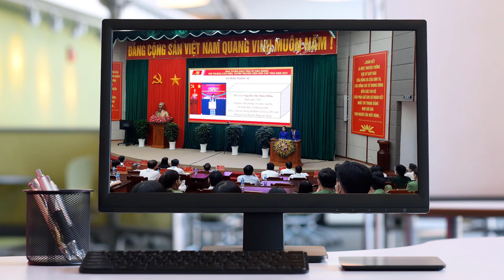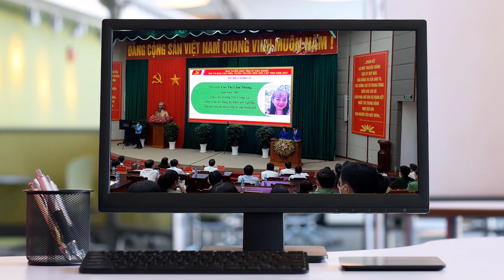TỔNG KẾT HỘI THI BÁO CÁO VIÊN, TUYÊN TRUYỀN VIÊN GIỎI TỈNH HẬU GIANG NĂM 2021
☞Lễ khai mạc hội thi báo cáo viên, tuyên truyền viên về ĐẠI HỘI XIII CỦA ĐẢNG cấp tỉnh tại Hậu Giang năm 2021 (28, 29/10/2021).